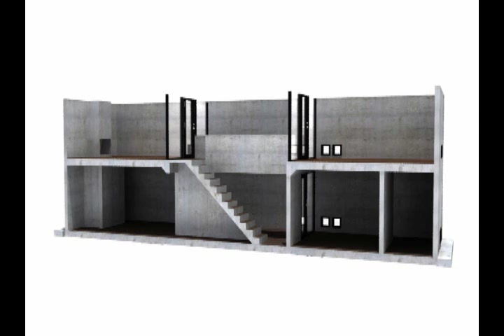Tadao Ando's Row House